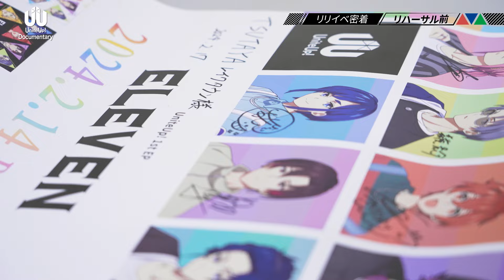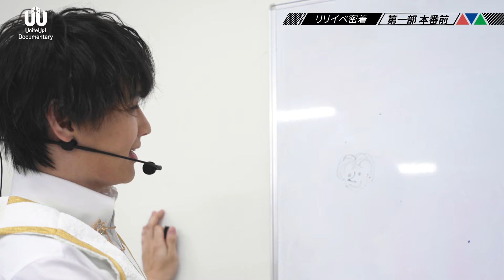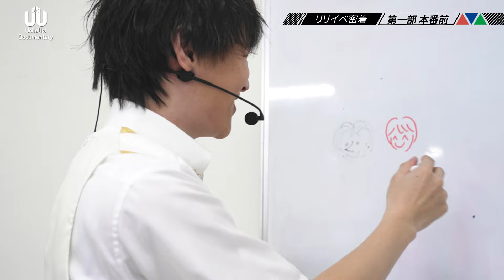舞台裏に密着しないと！ ～EP「ELEVEN」発売記念リリースイベント～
今回は、今年2月17日に埼玉県「イオンレイクタウンkaze 光の広場」で行われた、『ELEVEN』発売記念リリースイベントに密着！
舞台裏とパフォーマンスの模様をお届けします！

TVアニメ第2期制作決定！

EP「ELEVEN」好評発売中！

2024年4月14日（日）に恵比寿The Garden Hallにて、『sMiLea LIVE - Unite with You - ELEVEN』開催決定！

TVアニメ『UniteUp!（ユナイトアップ）』

ソニーミュージックが贈る多次元アイドルプロジェクト「UniteUp!」。

突如オープンしたYouTubeチャンネルにて、さまざまなアーティストのバラエティ豊かな楽曲を展開。
人気楽曲のカバー、「歌ってみた」を公開していた“KIKUNOYU”、“EVAN”、“すず”。
ソロアーティストとして音楽性の高い楽曲をリリースしてきた“高尾大毅”、“二条瑛士郎”、“東郷楓雅”。
自身が作曲した楽曲を中心に唯一無二の歌声を披露していた“はる賀”。
ハイクオリティなパフォーマンスで圧倒的な存在感を示していたトップアイドル”Anela”。
彼らの紡いできた音楽が、想いが、新たなドラマにつながっていく。

■各種配信サービスにて配信中！

DMMTV
ABEMAプレミアム
dアニメストアfor Prime Video
FOD
Hulu
MBS動画イズム
music.jp
ニコニコチャンネル
Prime Video
U-NEXT
アニメ放題
Video Market
Netflix
TELASA
J:COMオンデマンド
auスマートパスプレミアム
milplus見放題パックプライム

■あらすじ

「俺が、アイドル…？」

歌が大好きな高校生・清瀬明良。
彼の歌は歌い手“KIKUNOYU”として動画配信サイトに公開されていた。
ある日、その歌声を聴いた芸能事務所“sMiLeaプロダクション”にスカウトされる。
そこは、突如引退した伝説のアイドル“Anela”がアイドル育成のために立ち上げた事務所だった。
同じくスカウトされた直江万里、五十鈴川千紘とともにグループを結成することになった明良。
歌い手出身の3人は、同じ事務所の所属アイドル“LEGIT”、“JAXX/JAXX”に刺激を受けながら、それぞれの想いを胸にアイドルデビューを目指す──。

■スタッフ

監督：牛嶋新一郎
シリーズ構成：山崎莉乃
キャラクターデザイン：まじろ
サブキャラクターデザイン：瀬川健寿
総作画監督：まじろ・浜 友里恵・野々下いおり・瀬川健寿・PSD Delivery
アクションディレクター：石上ひろ美
デザインワークス：浜 友里恵・髙木恵湖・野々下いおり・久原陽子・水谷汐里・石上ひろ美
美術設定：佐南友理
美術監督：三宅昌和
色彩設計：中島和子
撮影監督：長瀬由起子
3DCG：株式会社5
3Dディレクター：本多 真
編集：三嶋章紀
制作：CloverWorks

■キャスト

清瀬明良：戸谷菊之介
直江万里：山口諒太郎
五十鈴川千紘：平井亜門
高尾大毅：助川真蔵
二条瑛士郎：森蔭晨之介
東郷楓雅：坂田隆一郎
春賀楽翔：masa
桂 ほまれ：下前祐貴
香椎一澄：馬越琢己
若桜 潤：坪倉康晴
森ノ宮奏太：高本 学
大月 凛：斉藤壮馬
辻堂真音：中島ヨシキ

©Project UniteUp!